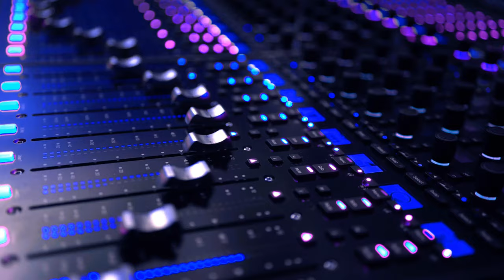Late Summer Heat - Original Music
Hi,
In this video I'm playing my latest track "Late Summer Heat" on my Harley Benton Strat clone. Enjoy!

Jon Baker